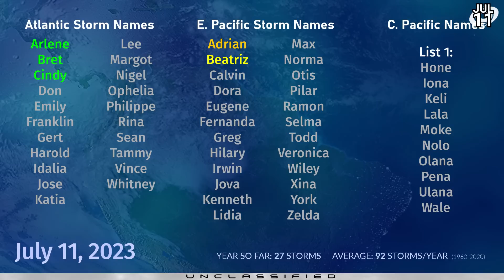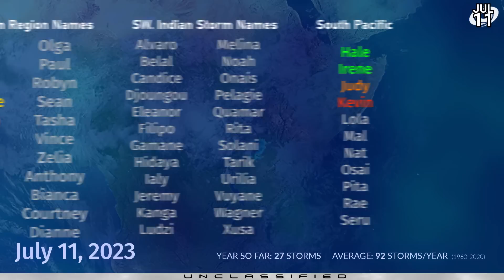Atlantic and Pacific tropics still brewing - July 11, 2023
Whilst we're still waiting for our next named storm, the areas of interest that are currently active across the Atlantic and Pacific oceans appear to have more promising futures. In the Atlantic, an area of interest is expected to form in the subtropics and may begin as a tropical or subtropical storm, before moving north and then east, possibly towards the Azores. The GFS is most consistent with this storm so far, with other models not as confident. Chances of formation are low to moderate.

In the Eastern Pacific, an area that we've been tracking for a while remains with a high chance as it remains at a lower latitude than the previous system, which failed to form. This system has a good chance of formation and the potential to reach hurricane status as long as it remains at a lower latitude over warm sea surface temperatures. Some indications suggest that the storm could reach the Hawaiian islands next week, followed by a train of at least two other storms.

In the Western Pacific, a complex scenario is likely to develop later this week with competing low pressure systems causing large amounts of rainfall over the ocean, with some of it spilling over to the northern Philippine islands. Whilst the forecast is uncertain, one of these low pressure systems is likely to succeed and could become a significant tropical cyclone for Taiwan, the Philippines or China this weekend or next week.